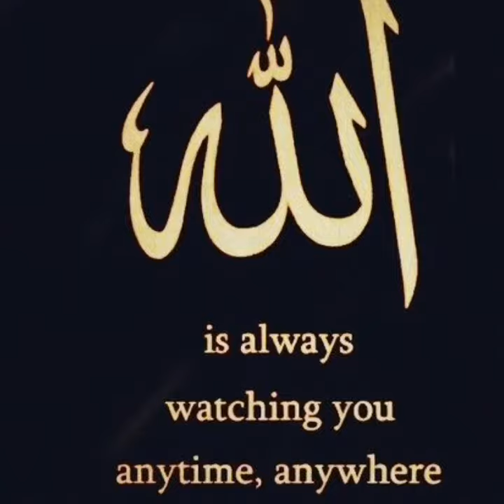beautiful naat WhatsApp status||2020 naat status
Masjide band hai Hay kya ho gya
best line
naat Shareef 2020
beautiful naat
beautiful heart touching line of naat
2020 ki khubsurat naat
whatsapp status video
hindi status naat